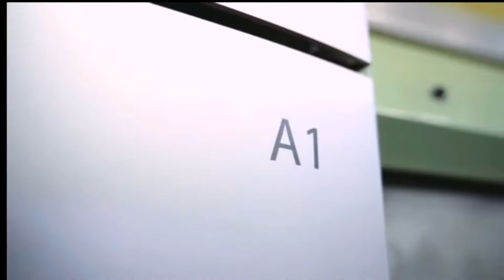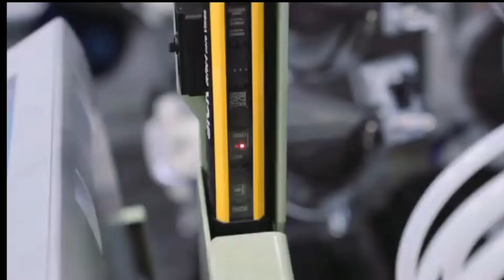dornier air jet loom